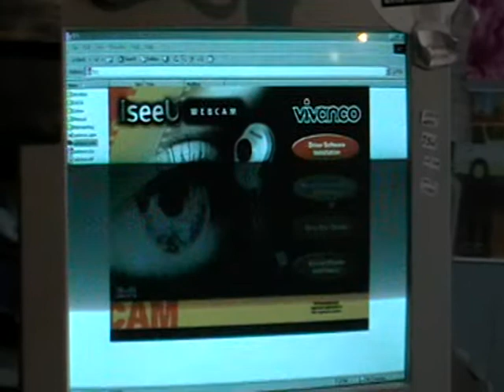Sillyness and life at Betty Tigers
Only watch if you need a rest,and haven't got the energy to click on another more educational or interesting video!